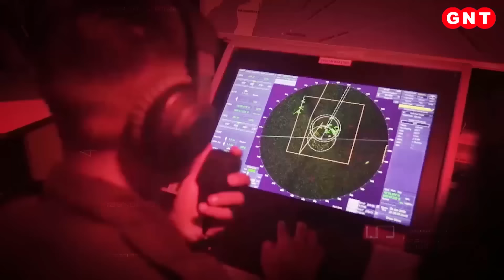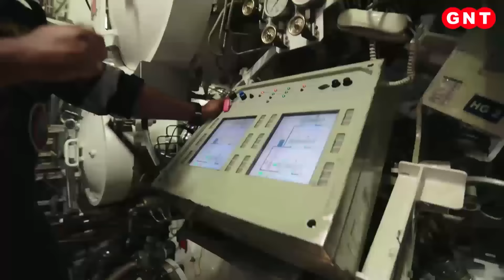China के मंसूबे होंगे नाकाम, Navy में शामिल हुई Nuclear Submarine INS Arighat, जानिए इसकी ताकत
परमाणु पनडुब्बी आईएनएस अरिघात भारतीय नौसेना के बेड़े में शामिल हो गई है. आईएनएस अरिघात नौसेना में शामिल INS अरिहंत का अपग्रेडेड वर्जन है यानी ये समंदर में दुश्मन के खिलाफ और ज्यादा घातक साबित होगी. ये  सबमरीन न्यूक्लियार हथियार ले जाने में सक्षम है. इस सबमरीन ने परमाणु युद्ध में भारत के पलटवार की क्षमता को कई गुना बढ़ा दिया है बता दें कि दुनिया में गिने-चुने ही देश हैं जिनके पास न्यूक्लियर सबमरीन की ताकत है और हिंदुस्तान भी इन चुनिंदा देशों की फेहरिस्त में शामिल है.